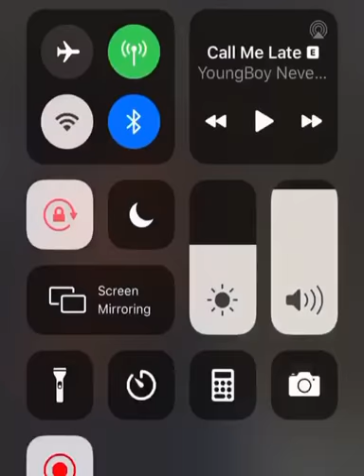Apostle Denise Clark Bradford | Fans crave ORIGINAL Clark Sisters Sound!?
I DON’T KNOW WHO THIS IS BUT THIS WAS SENT TO ME, I GIVE ALL GLOOOOOOOOOORY TO HOW SCALES FALL OFF EYES AND DULL OF HEARING NO LONGER EXIST AS {{OUR SOVEREIGN GOD YET REIGNS}}
DO YOU KNOW YOUR BIBLE?!

But though we, or an angel from heaven, preach any other gospel unto you than that which we have preached unto you, let him be accursed. As we said before, so say I now again, If any man preach any other gospel unto you than that ye have received, let him be accursed. FOR DO I NOW PERSUADE MEN, OR GOD? OR DO I SEEK TO PLEASE MEN? FOR IF I YET PLEASE MEN, I SHOULD NOT BE THE SERVANT OF CHRIST
Galatians 1:8-10

GOD BLESS YOU & THANK YOU FOR YOUR SUPPORT!